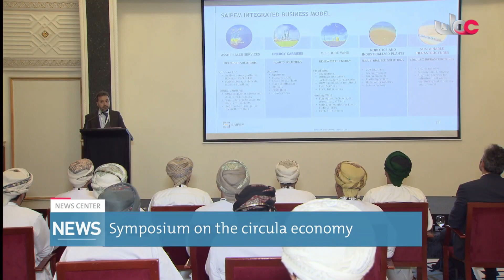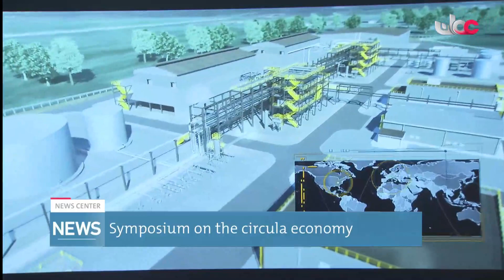Symposium on the circula economy